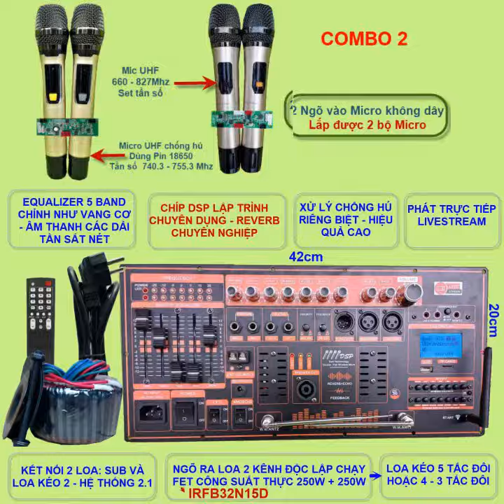MẠCH LOA KÉO 2 KÊNH KÈM 4 MICRO KHÔNG DÂY 4 NG CÙNG CA DSP REVERB CHỐNG HÚ EQUALIZER LIVESTREAM